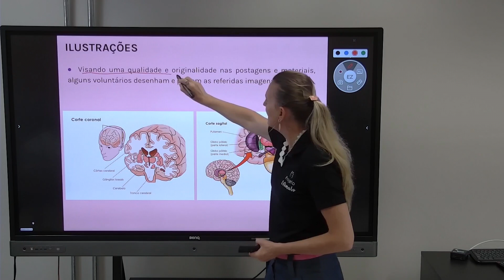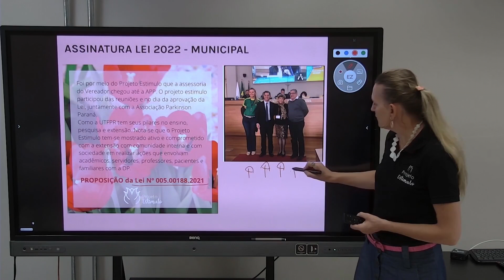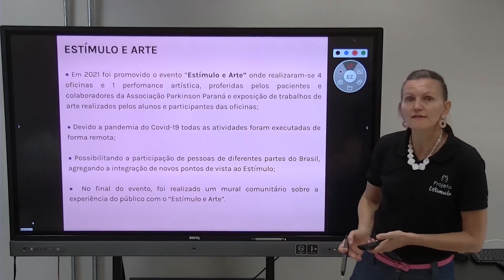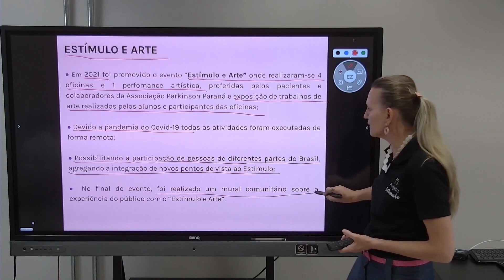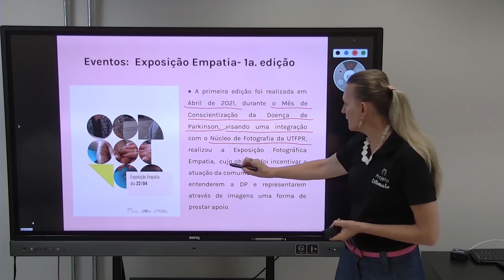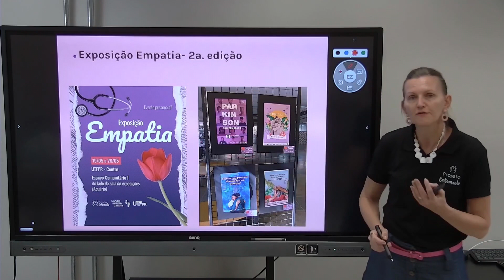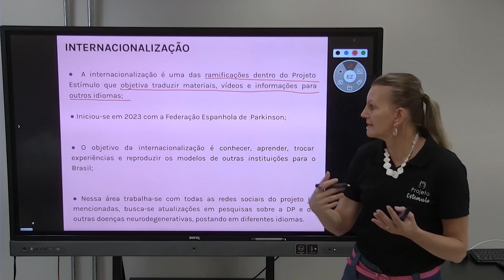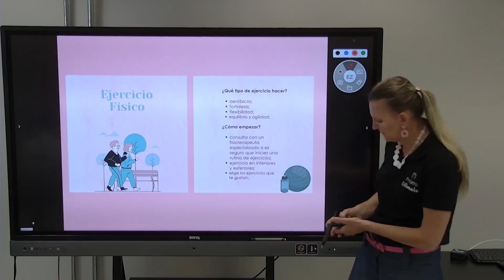Módulo 4 - Aula 4: Projeto Estímulo (Parte 4)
Olá. O seguinte vídeo faz parte do curso “Doenças Neurodegenerativas: Venha Aprender Sobre o Parkinson” que pode ser acessado através do Portal Sophia pelo Caso você tenha chegado até aqui e possua interesse no assunto proposto, faça sua conta e inscrição gratuitamente no Portal Sophia.